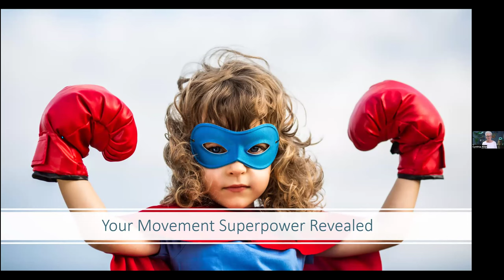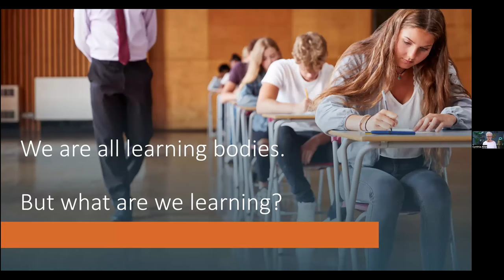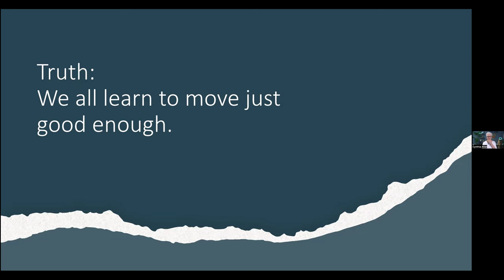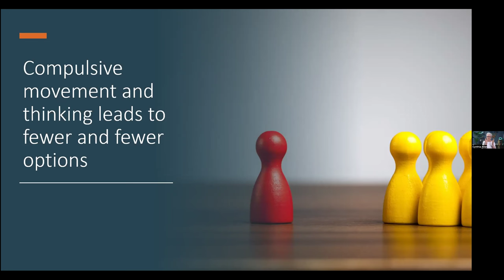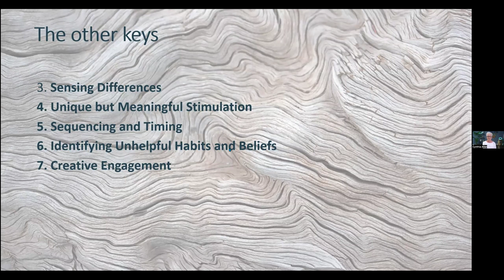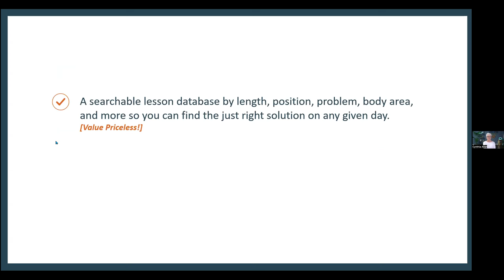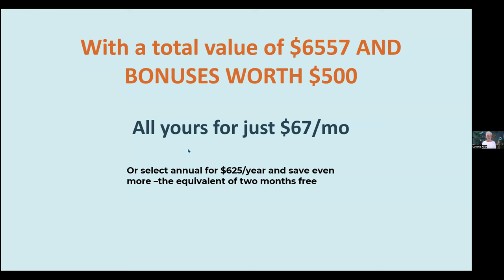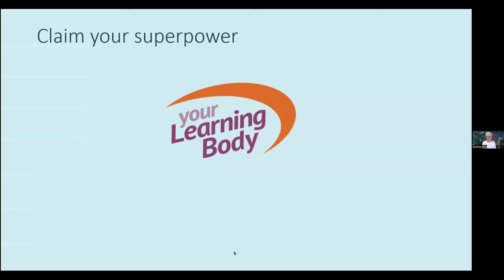Using Your Super Power for Good A Feldenkrais Masterclass with Cynthia Allen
Cynthia Allen is back, dishing up the details on how you can activate your movement superpower through her 7 Secret Keys for Discovering Your Movement Super Power and doing Feldenkrais Awareness Through Movement. She has two movement experiments for you. Both can be done in sitting. But the second one is super powerful if done lying down.

The Your Learning Body Community is open to new members. Deadline is May 16th.

What's in this SuperPower Session?
Chapters.
00:01:36 What is your Kryptonite?
00:04:27 Key #1 to Discovering Your Movement Superpower
00:13:08 Key #2 to Discovering Your Movement Superpower
00:14:01 Seated Movement Experiment
00:15:55 What to do if you get pain with Feldenkrais
00:20:53 Movement Lesson: Seated or Lying Down - often called Putting on a Sweater
01:04:46 The 7 Secret Keys and Your Learning Body Community Outlined
01:25:41 Q&A: Great Questions so don't miss this bit!  Osteo and Rheumatoid Arthritis, Hip joint degeneration, Transgender surgery, Degenerative disc disease, and more